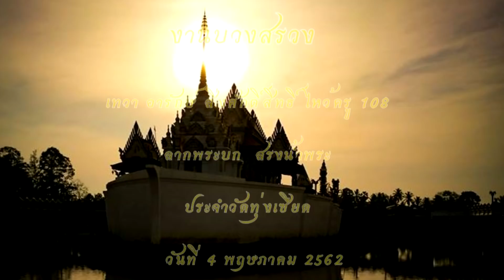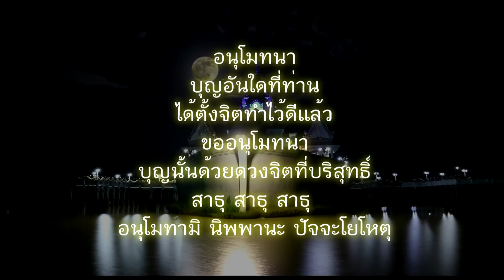งานไหว้ครูวัดทุ่งเซียด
งานบวงสรวง
เทวา อารักษ์ สิ่งศักดิ์สิทธิ์ ไหว้ครู 108
ลากพระบก  สรงน้ำพระ
ประจำวัดทุ่งเซียด
จังหวัด สุราษฏร์ธานี